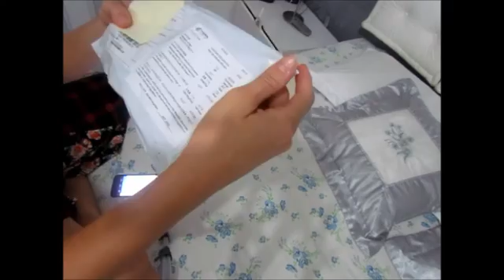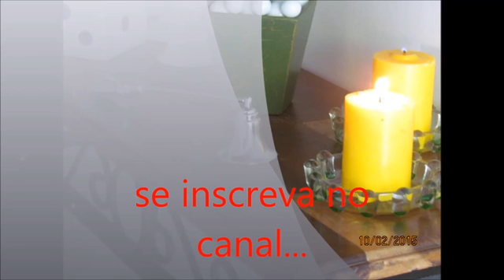Abafador de velas /aliexpress.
mais  um  item  chegou  do  aliexpress .este  é  um  item  de  decoração  com  ultilidade ,serve  para  apagar as  velas ok.
eu  gostei  bastante  do  produto  ,recomendo  .
QUER ME ENVIAR ALGO?
CAIXA POSTAL :80108
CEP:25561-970